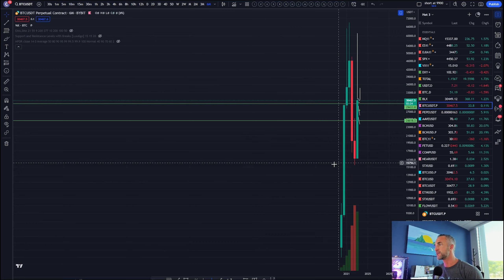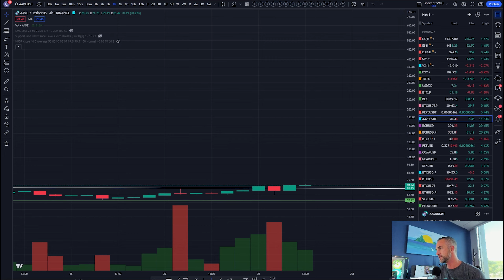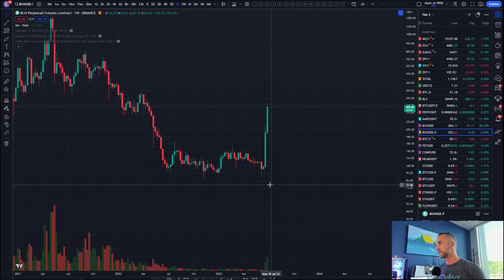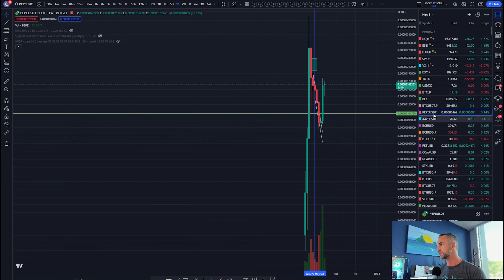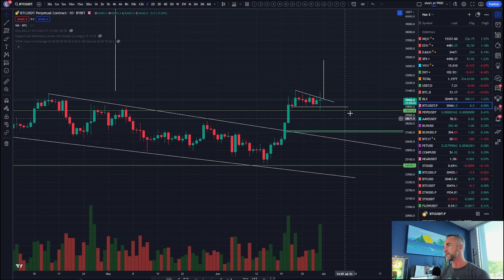SEC AND BLACK ROCKS FUD THE BITCOIN MARKET!